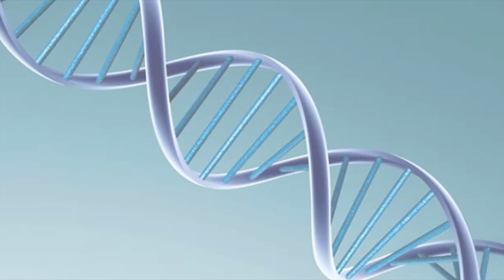3 MINUTI PER...LA TUA SALUTE: PATOLOGIE DELLA COLONNA VERTEBRALE, DR. GIOVANNI BATTISTA SOATTIN